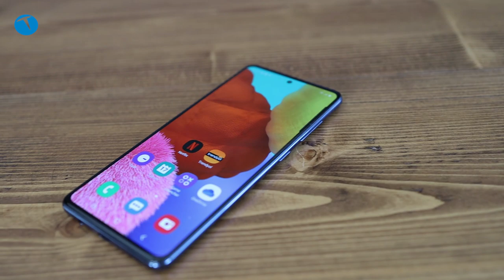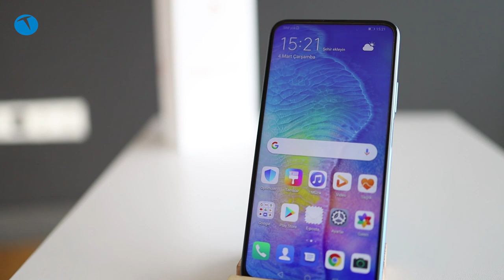Yakışıklılar kozlarını paylaşıyor! Huawei P Smart Pro vs Samsung Galaxy A51 karşılaştırması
Akıllı telefon sektörüne hakim iki ismi karşı karşıya getiriyoruz. Ülkemizde oldukça popüler olan iki markanın, orta segmentte göz hitap eden iki modeli karşı karşıya. Huawei P Smart Pro ve Galaxy A51.

Genel itibariyle 3000 TL altına alınabilecek en iyi telefonlar listesinde iki model de zirveye oynuyor. Hem P Smart Pro’nun hem de Galaxy A51’in tasarım açısından oldukça şık göründüğünü söylemek mümkün.

Açıkçası iki telefon arasında kalındığında karar vermek de güç olabilir. Çünkü iki modelin de birbirine ağır basan yanları mevcut.

Videoda da görüldüğü üzere iki model de yani hem P Smart Pro, hem de Galaxy A51 performans açısından birbirlerine çok yakınlar. Tasarım tarafında ise belli farklılıklar mevcut. Görünen o ki kullanıcıların tercihini belirleyen temel unsur tasarım faktörü olacak.

Yine de karar vermeden önce diğer markların da modellerini incelemenizi tavsiye ederiz. Zira 2500 TL ile 3000 TL arasına satın alabileceğiniz onlarca farklı model bulunuyor. Kısaca özetlemek gerekirse karar vermeniz sandığınızdan biraz daha güç olabilir.